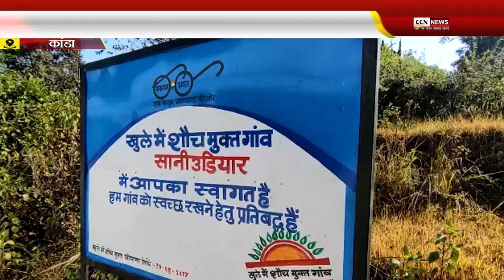सानिउडियार के ग्राम ग्वाड़ में गहराया पेयजल संकट, परेशान हुए ग्रामीण